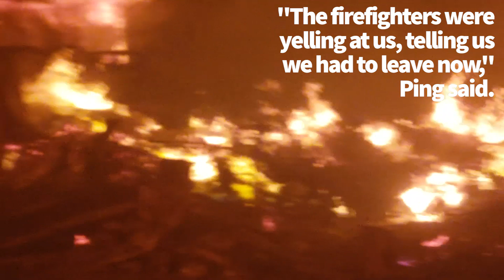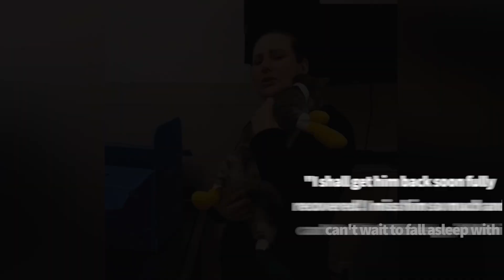Rescued Cat Reunited with Owner after California WIldfires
A rescued cat is reunited with its owner after the California Wildfires, in this heartwarming cat rescue video captured in the aftermath of the camp fire.

This woman feared she would never see her cat again after being forced to leave him behind as Camp Fire erupted, but thanks to the help of volunteer and rescue crews, was happily reunited with him days after.

"When the fire broke out, the entire house behind us was engulfed in flames," Laci Ping recalled of November 8, the night the fire started.

When Ping was loading her Mason's cage into the car, he slipped through the bars and ended up escaping.

"The firefighters were yelling at us, telling us we had to leave now," Ping said. "Leaving the cat behind was one of the hardest decisions I've ever had to make."

Thankfully, Ping found that Mason was being sheltered at the veterinary school at UC Davis some days after, where he was receiving vaccinations and being treated for his burns. This video shows the emotional reunion.

"I shall get him back soon fully recovered! I miss him so much and can't wait to fall asleep with him in my arms!" Ping told Newsflare.